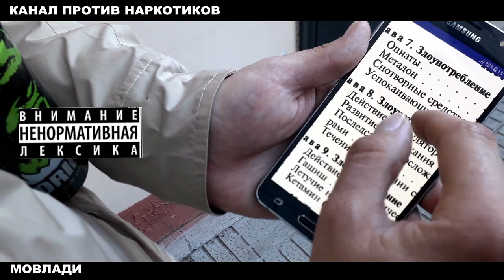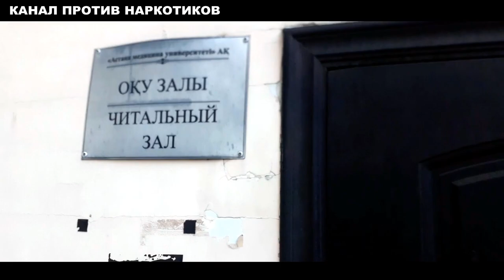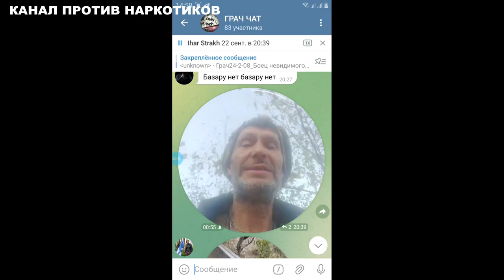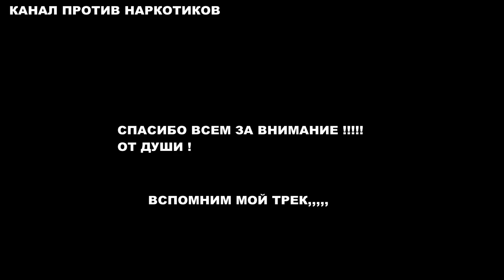АЛЬФА ПВП | СОМНОЛ И СОРТ МАРИХУАНЫ| ЧТО СИЛЬНЕЕ ПАРАНОИТ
ЭТО ВИДЕО О ЗАВИСИМОМ ЧЕЛОВЕКЕ.
ТРЕЗВОСТЬ
ФИНАНСОВАЯ ПОДДЕРЖКА КАНАЛА:
Киви 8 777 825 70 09
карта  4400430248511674